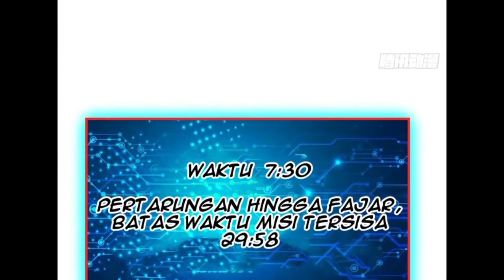The High Energy Attack Ch 33 | Bahasa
Descripsi :
The Tittle "breakthrough Medium?"
Seratus tahun setelah bencana alam, profesi baru lahir. Mereka mengendalikan besi, tembaga, fosfor, emas, silikon, karbon ... Pada awalnya, Gao Neng melihat bakat terpendamnya dan terkejut: besi 100%, tembaga 100%. , Timah 100%, perak 100%, emas 100%, fosfor 100%, sulfur 100%, silikon 100% ...
source image :
This content is the result of edits from the original comic so that viewers from the world can easily understand it.